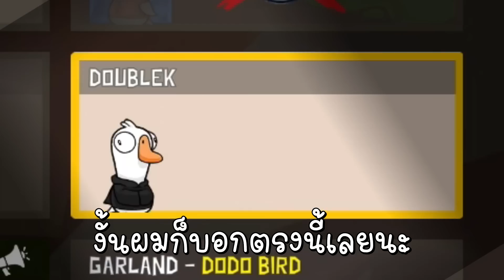Goose Goose Duck - นักสืบในตำนาน จอจอย0%กลับมาแล้วจ้า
อย่าลืมกดติดตามและกดกระดิ่งไว้ด้วยน้าจะได้ไม่พลาดคลิปใหม่เน้อ

ติ ชม สงสัย ให้กำลังใจ ได้ที่คอมเม้นนะจ้ะ
หรือจะเก้าอี้ก็ได้ไม่ว่ากัน จุ๊บ